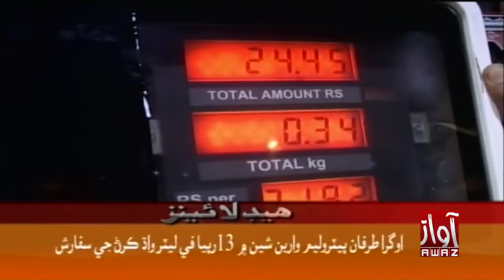Awaz Tv News Headlines 31 10 2018 08 AM